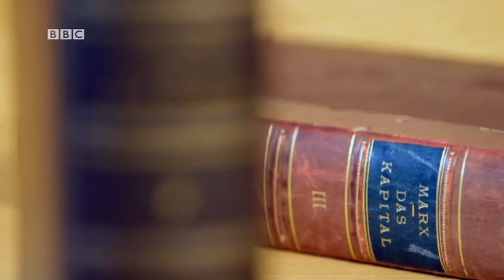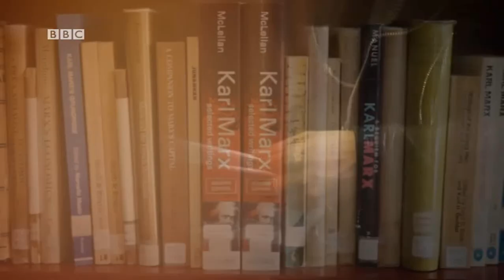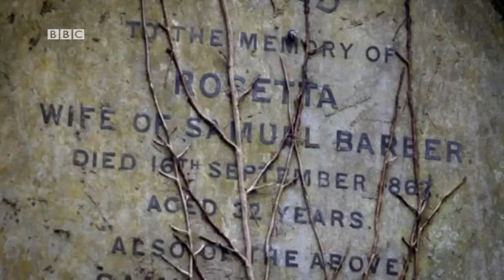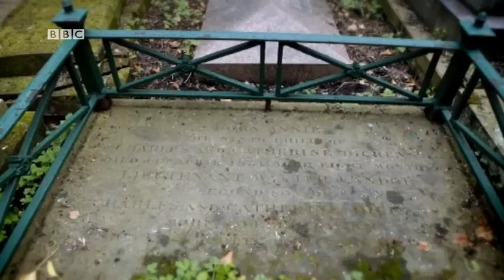BBC - London Calling: Part Eight - Highgate Cemetery (30/7/12) (384p)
As part of the London Calling season, BBC World Service has been discovering some of the quirkier areas of the Olympic city.
Seva Novgorodsev from bbcrussian.com visits Highgate Cemetery, a gothic masterpiece in London where Karl Marx and other famous figures have their final resting place.